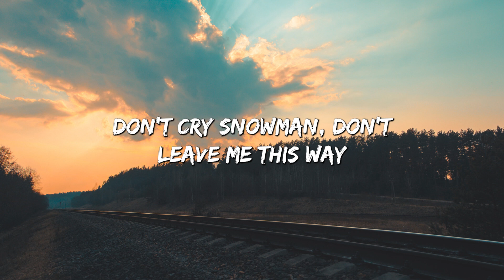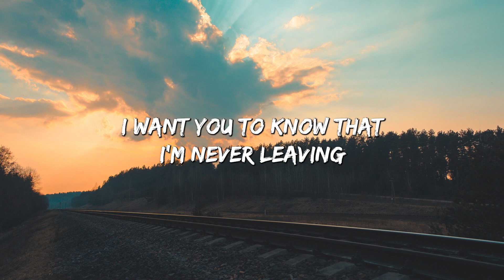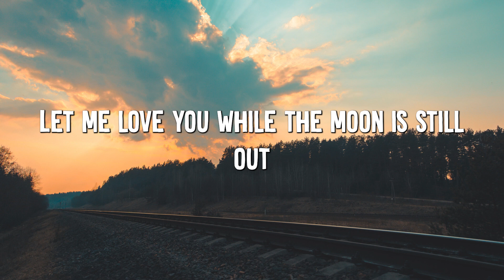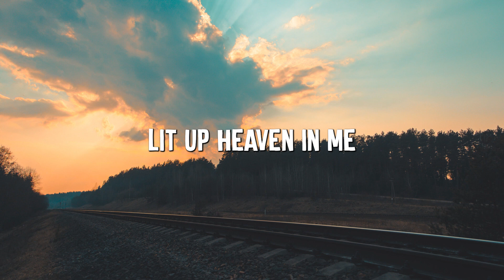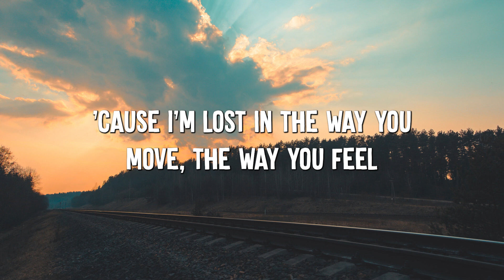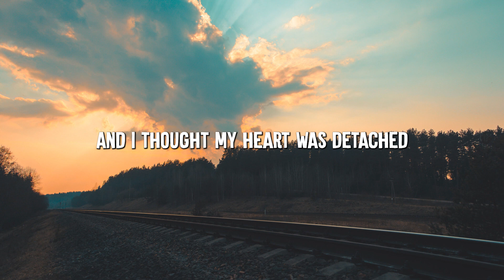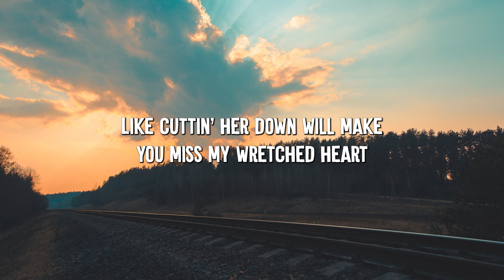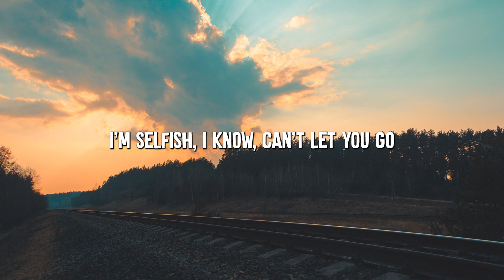Snowman - Sia (Lyrics) || Selena Gomez , Katy Perry... (MixLyrics)